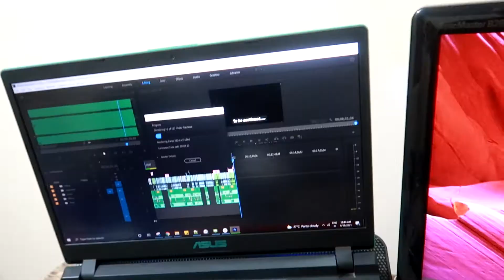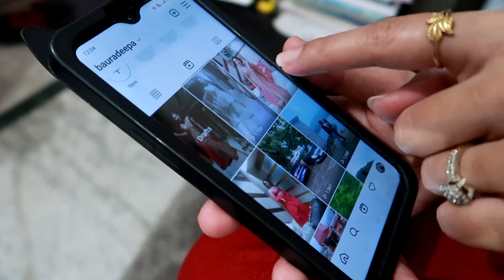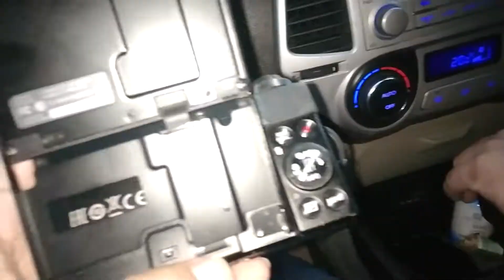iski Bholi Shakal par mat jana | Chandan Khetwal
In this vlog meet Jaanu.